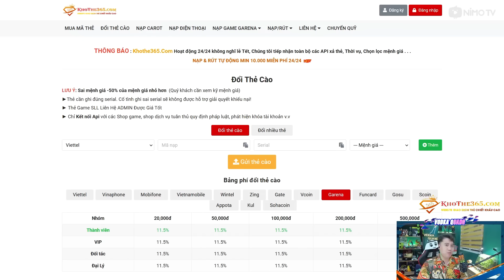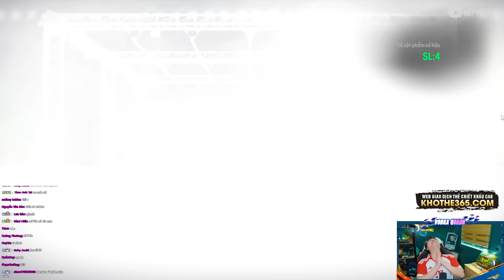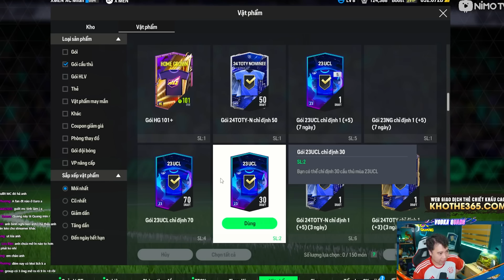Vodka Quang | Mở 5 vòng sự kiện và đưa Gullit ICON +7 hoàn thiện Team Milan ICON +7 cực chất chơi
AE CHÚ Ý: Vodka Quang KHÔNG live phát code, KHÔNG quảng cáo SHOPACC nào cũng như KHÔNG sở hữu Shop nào , mọi shop bán acc FIFA dưới tên Vodka Quang đều là lừa đảo
- Tất cả các luồng Live của Quang chỉ ở bên Youtube và Nimo, đều không phát Code cũng như chỉ nhận acc qua số điện thoại trên màn hình, anh em chú ý tránh bị lừa đảo

Nếu có bất cứ vấn đề liên quan đến bản quyền nội dung, hình ảnh... các bạn vui lòng liên lạc mình theo địa chỉ để giải quyết nhé. Mình sẽ cùng nhau làm việc nhanh và trên tinh thần hợp tác nhất có thể

vodkaquang fifaonline4 giải đấu FO4 Streamer Fifa Fifa20 Cầu thủ Việt Nam VKQ Garena FF FCO FCOnline FC